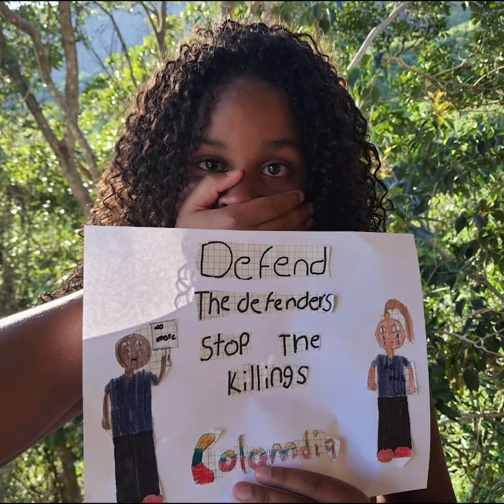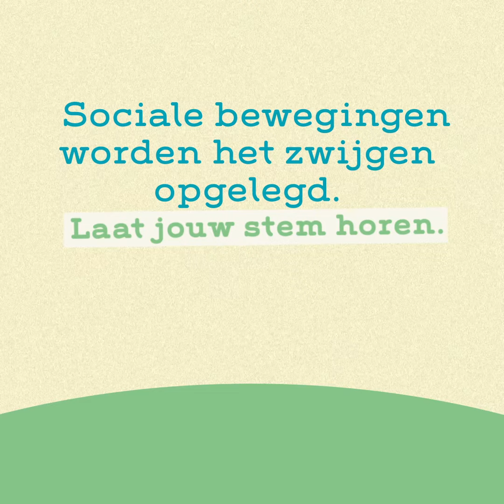It's So Quiet - Defend the Defenders